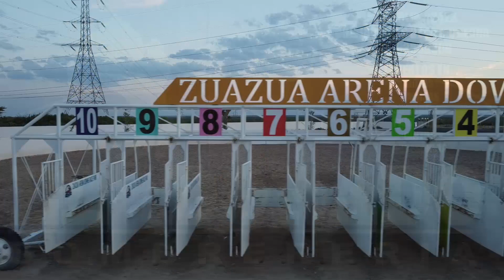EL FORASTERO VS LA FERNANDA 250 YDS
PISTA ZUAZUA ARENA DOWNS